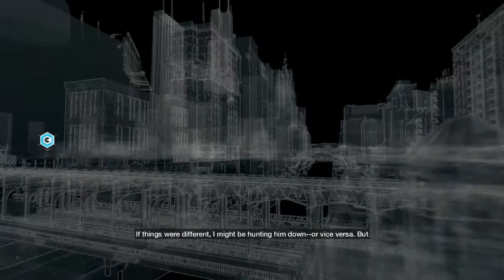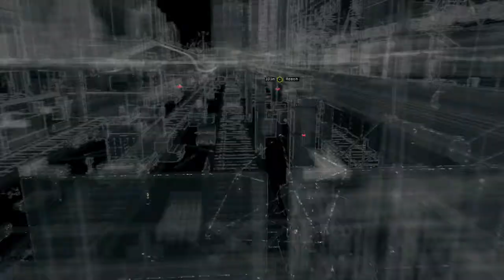Watch Dogs Walkthrough Episode 12 Jordi's Not the Pizza Guy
Hey guys it's Azz and this is the 12th episode of my Watch dogs walkthrough. In this episode Jordi breaks into an apartment and helps me kill enemies using his sniper, he really doesn't help that much... but his hair is awesome.